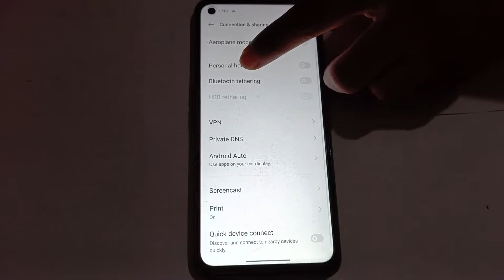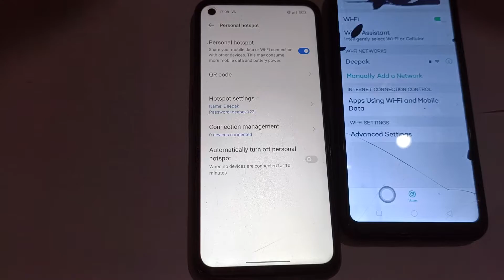How to share Hotspot network others Device in realme 10 pro Hotspot network mobile setting